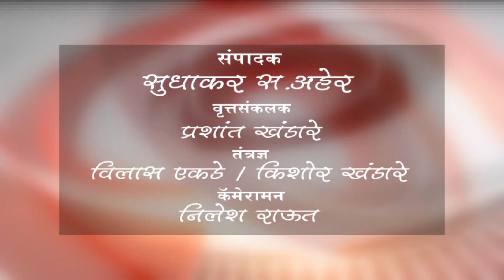मोताळा - अनैतिक संबधातून मजुराचा खून , आरोपी ला अटक